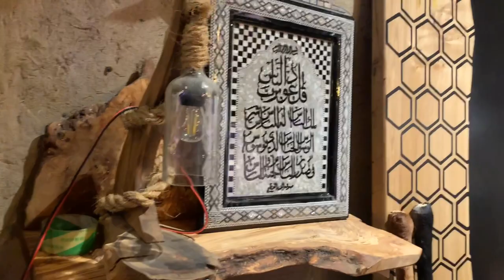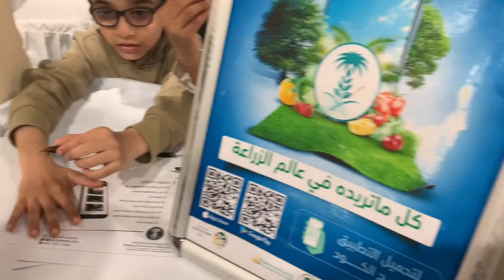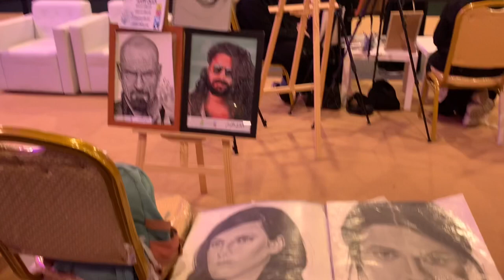Al-ahsa dates factory festival | al-ahsa heritage castle | Saudi Arabia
Leave your valuable feedback in comments section !!!